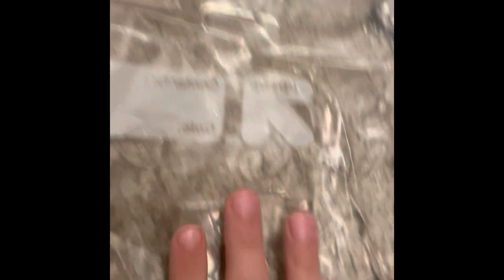You can eat snow